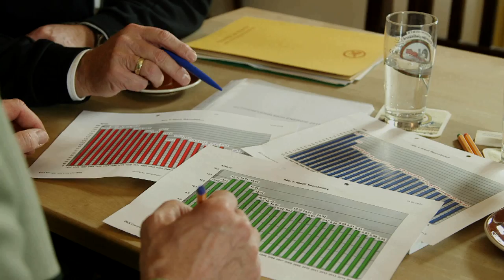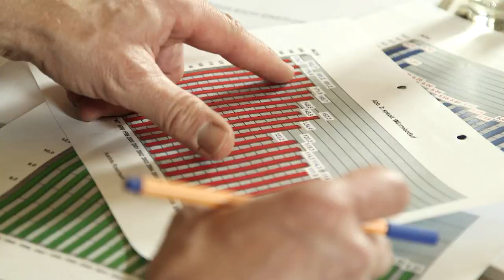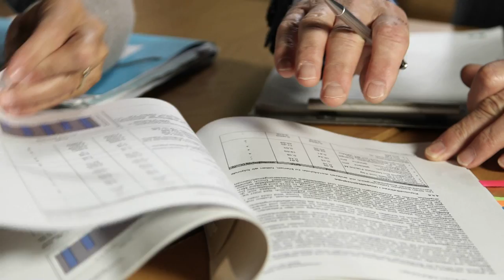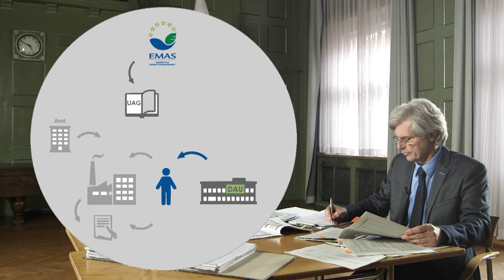EMAS – Mehrwert für Unternehmen, Behörden und die Umwelt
Unternehmen stehen vor der Herausforderung, die Einhaltung zunehmend komplexer Umweltvorschriften zu garantieren. Mit EMAS – dem europäischen Umweltmanagement- und Auditsystem – steht ihnen dafür ein effektives Werkzeug zur Verfügung. Neben der internen Prüfung, wird die Rechtskonformität im Rahmen von EMAS regelmäßig durch unabhängige und fachkundige Umweltgutachter und -gutachterinnen bestätigt. So erhalten Unternehmen eine erhöhte Rechtssicherheit und können ihrer Eigenverantwortung zum Umweltschutz aktiv nachkommen. Davon profitieren auch die Umweltbehörden. Sie können ihre Ressourcen zur Überwachung der Umweltvorschriften effizienter einsetzen.